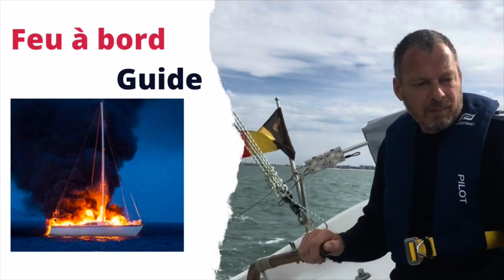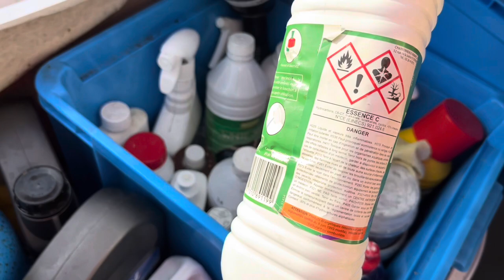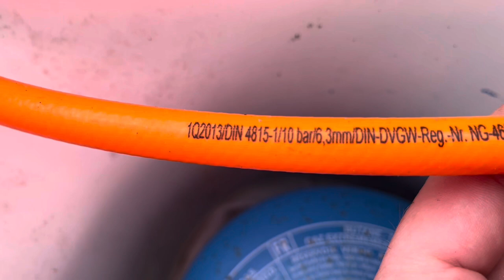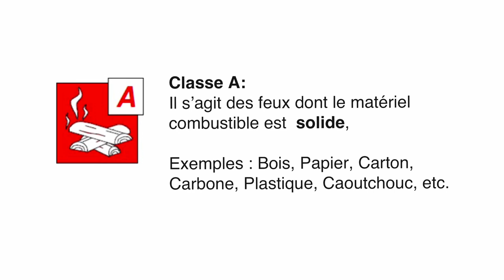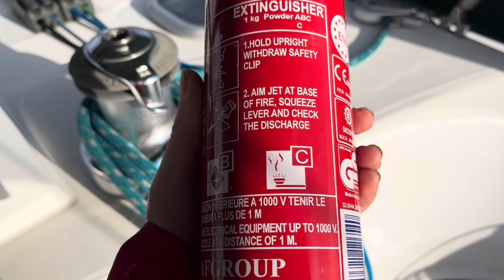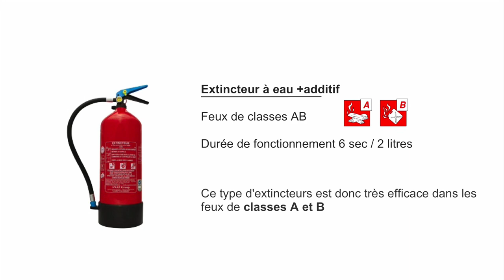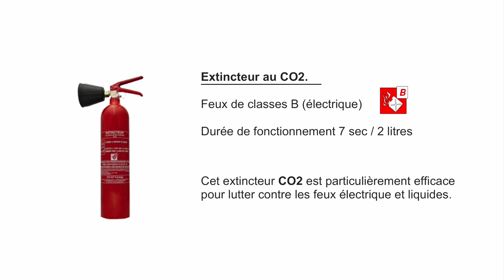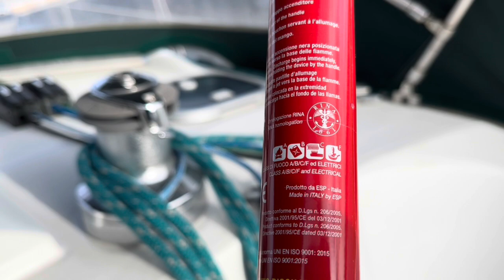Informations sur les feux à bord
Une information sur les feux qu’on peut rencontrer à bord d’un voilier. Une explication claire sur le triangle du feu. Les différents extincteurs qu’on peut rencontrer sur le marché et une explication sur les nouveaux inhibiteurs de feu.